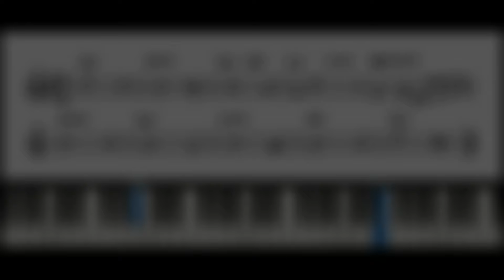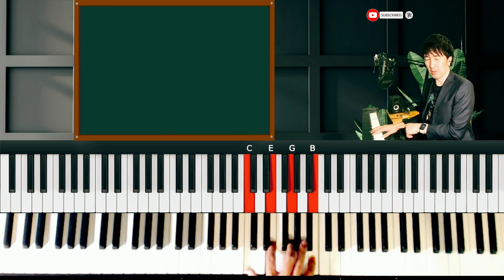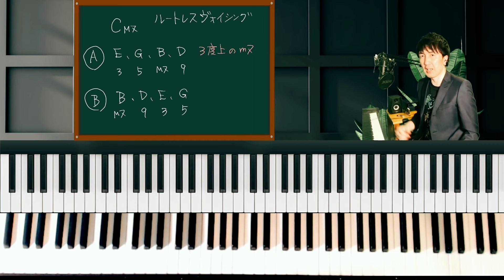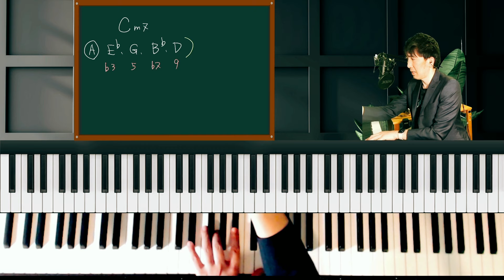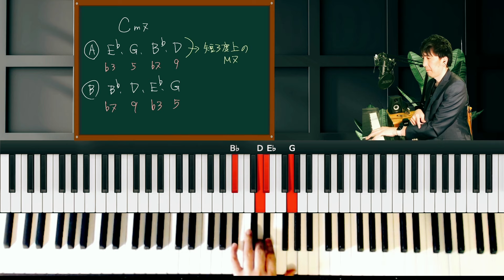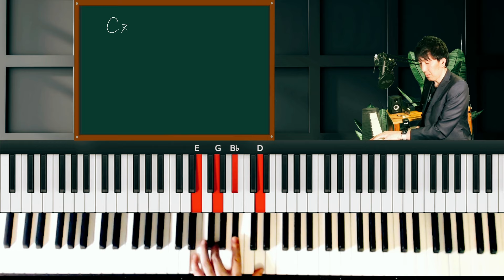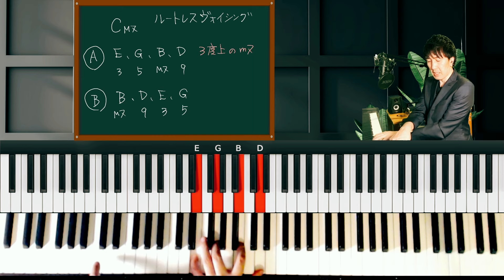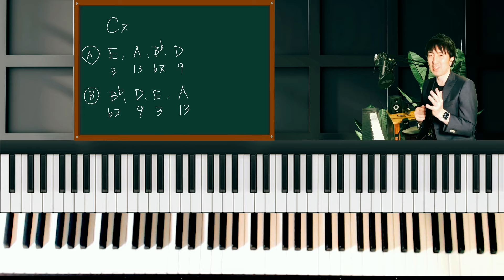知ってる？左手ルートレスボイシングの秘密について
通常のピアノ弾き語りでは、左手ルート、右手がコードになります。
それに対して、左手コードを押さえる事によって、右手でメロディが弾けるので、ソロピアノやバンドのアンサンブルで使えますね！

00:00 オープニング
00:58 ソロピアノデモ演奏
03:05 CM7　ルートレスヴォイシング
05:07 簡単な見つけ方
06:55 Cm7 ルートレスヴォイシング
09:49 他のコードで応用
10:49 C7 ルートレスヴォイシング
13:44 まとめ

左手コードの形をM7,m7,7の3種類に分けて完全版として解説します。
実践的に使えるコードの押さえ方なので是非マスターして下さい。